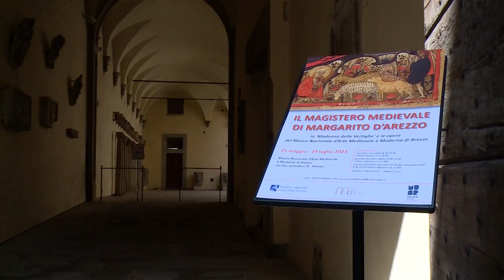Al Museo Nazionale di Arte Medievale e Moderna una mostra su Margarito d'Arezzo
Un viaggio alla scoperta della pittura del Duecento, attraverso l’opera di uno dei massimi interpreti di quella stagione: dal 25 maggio al 29 luglio 2023, il Museo Nazionale di Arte Medievale e Moderna di Arezzo (via San Lorentino, 8) ospita la piccola ma significativa esposizione Il magistero medievale di Margarito d’Arezzo - La ‘Madonna delle Vertighe’ e le opere del Museo Nazionale d’Arte Medievale e Moderna di Arezzo.